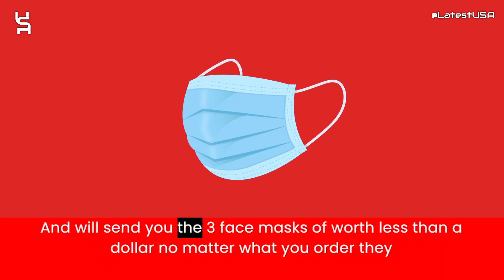Allcryptocapital Reviews | Scam Alert! ALLCRYPTOCAPITAL | Review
llcryptocapital Reviews |  Allcryptocapital Reviews | Scam Alert! ALLCRYPTOCAPITAL | ALLCRYPTOCAPITAL Review

Allcryptocapital reviews,
Allcryptocapital is fraud?,
Allcryptocapital scam or legit?
Allcryptocapital,
ALLCRYPTOCAPITAL,
ALLCRYPTOCAPITAL review,
ALLCRYPTOCAPITAL scam,
ALLCRYPTOCAPITAL Fake Website,
ALLCRYPTOCAPITAL Fraud,
Is ALLCRYPTOCAPITAL Scam?,
ALLCRYPTOCAPITAL Review Scam found video proof,
ALLCRYPTOCAPITAL REVIEWS,
ALLCRYPTOCAPITAL WEBSITE REVIEW,
ALLCRYPTOCAPITAL WEBSITE REVIEWS,
IS ALLCRYPTOCAPITAL LEGIT,
latestusa,
Scam Websites